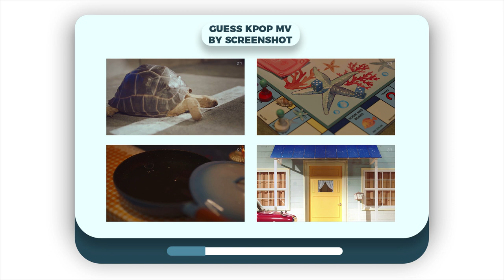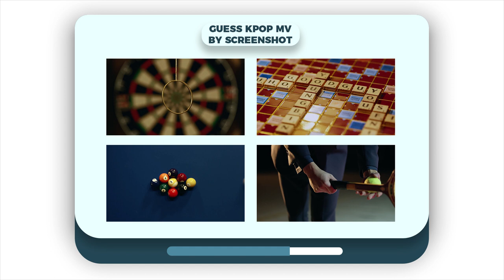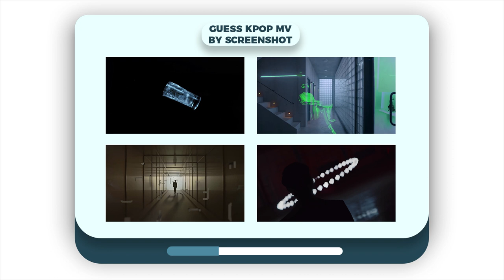GUESS KPOP MV BY SCREENSHOT | KPOP GAMES